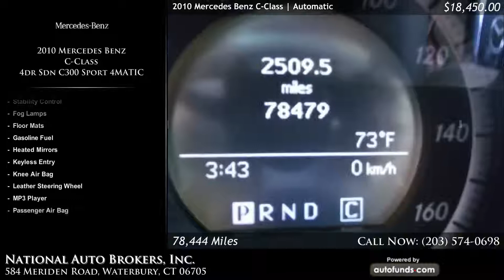Used 2010 Mercedes Benz C-Class | National Auto Brokers, Inc., Waterbury, CT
Used 2010 Mercedes Benz C-Class in Waterbury, Norwich, Middletown, New Haven.

Black with Almond/Mocha Leather. 78444 miles. Automatic transmission.